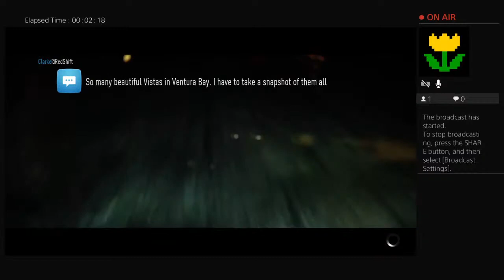m_i_l_a_w_a_0_0's Live PS4 Broadcast